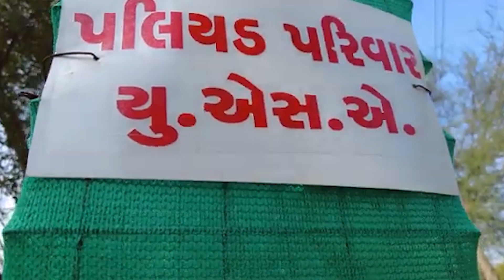Paliyad gaam highlight tree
Visat Video (Paliyad)

Film by: Surersh Patel (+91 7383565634)

More tags:

Best Wedding Video 2022, Best Wedding Highlight 2022,Best
Wedding Cinematic Teaser 2022, Cinematic Highlight Teaser
2022, Best Indian Wedding Video 2022, Best Gujarati Wedding
Video 2022,

updates. :)